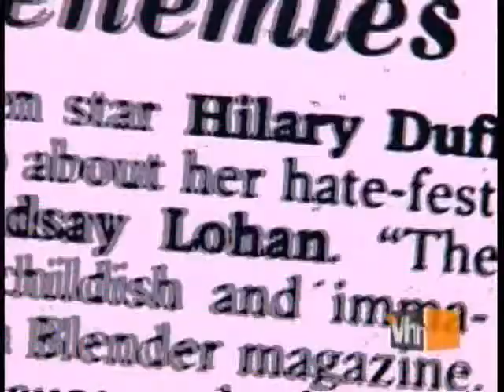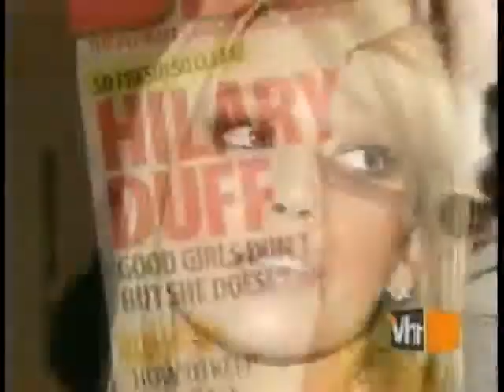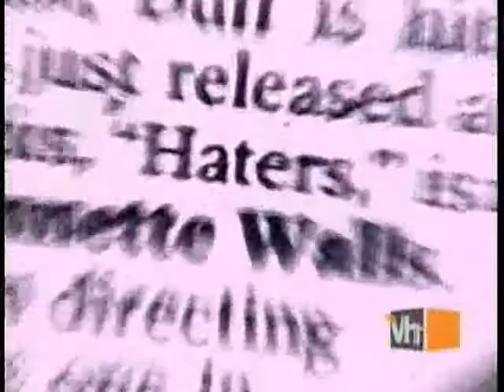Hilary Duff More Awesome Celeb Beefs - VH1 2006